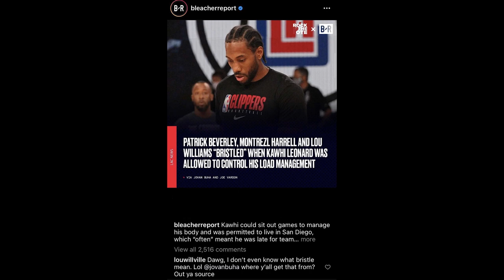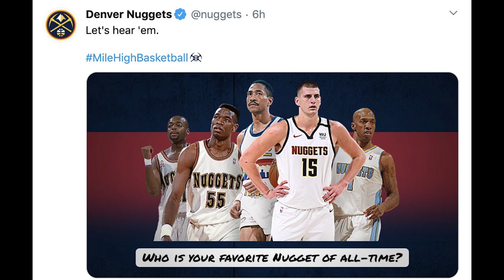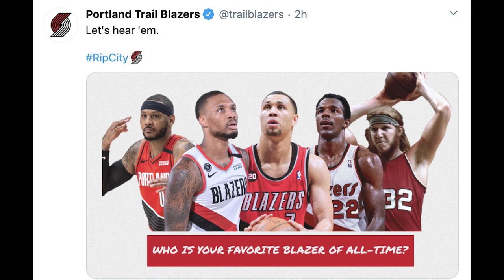Time Out 17 Oktober 2020: Lou Williams Bantah Marah Tentang Kawhi // Nuggets Disrespect Carmelo